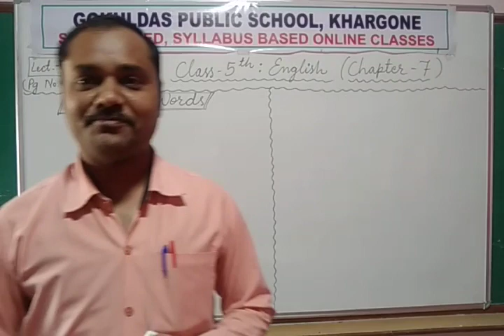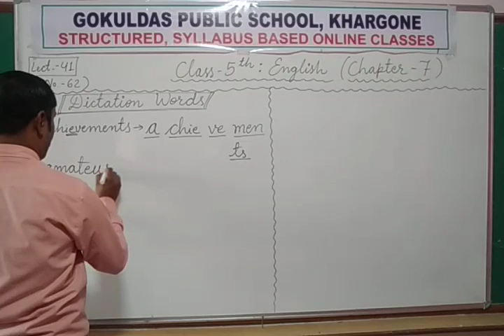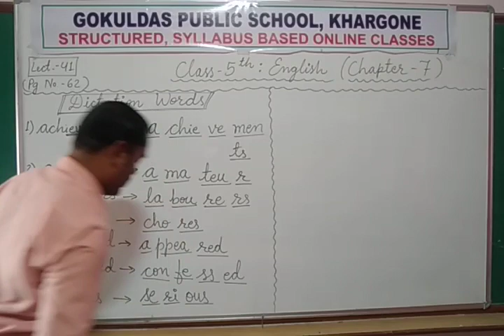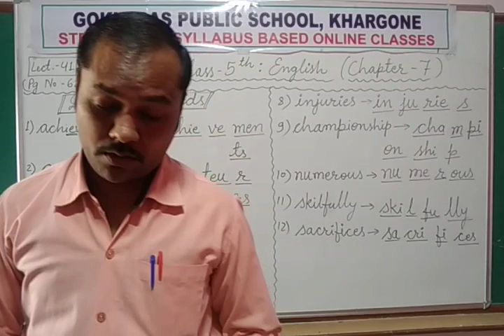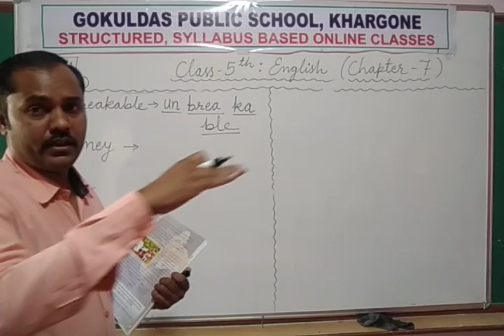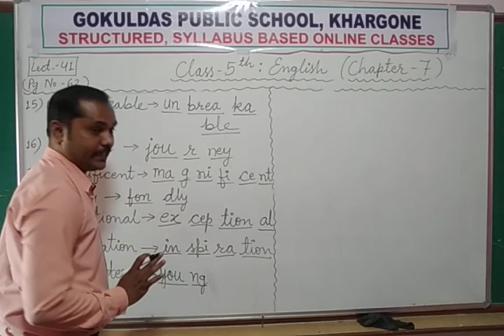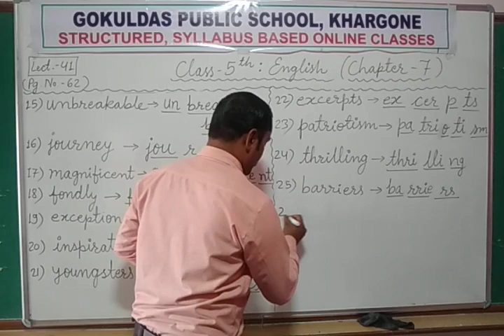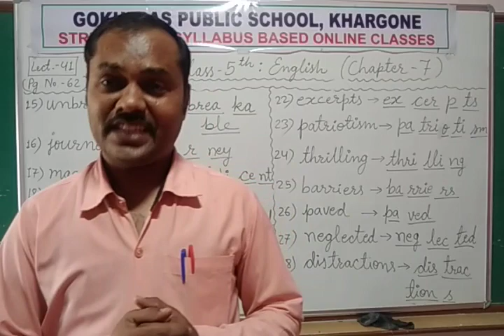Class 5 English Chapter 7 The Unbreakable Mary Kom, Dictation Words RD 14-10-20